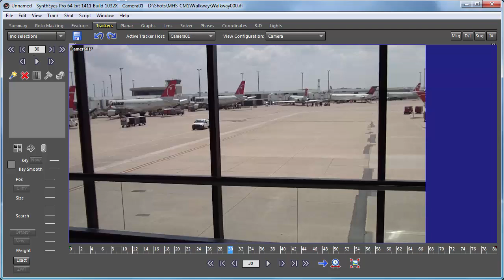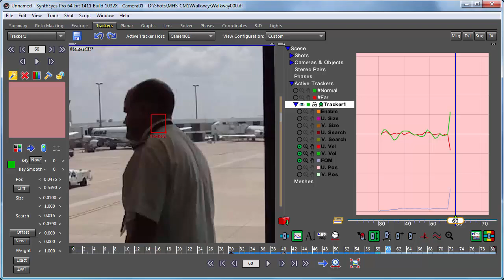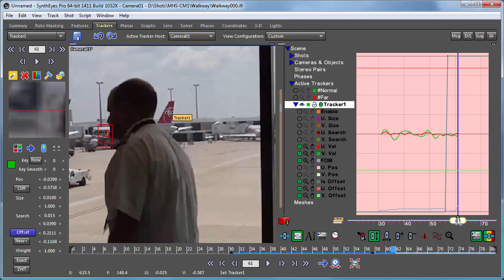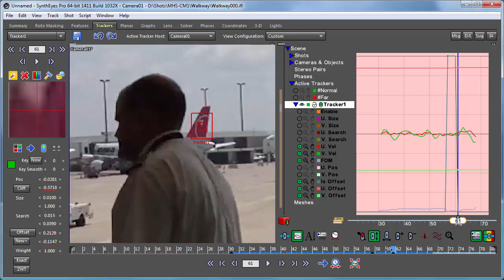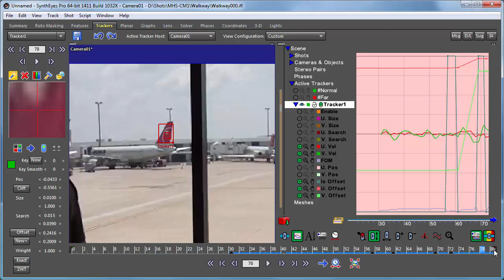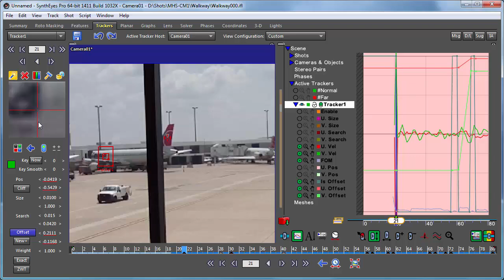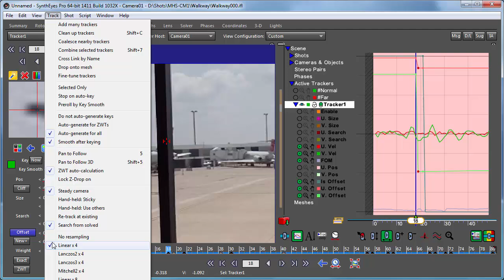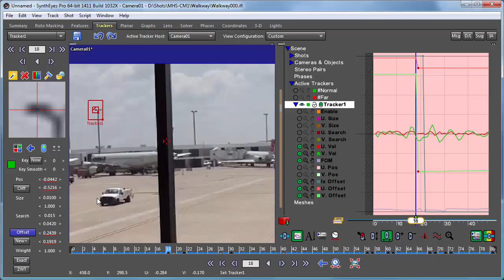Offset Tracking in More Detail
This tutorial shows offset tracking being used for temporary tracking when the primary feature is occluded. It shows a complete sequence of a basic offset-tracked section, a second section with a different temporary feature, shows what happens when the tracking direction is changed, and shows a final offset section using two different reference features during the same occlusion. 1411 or later. See Walkway.zip in the Download Examples.